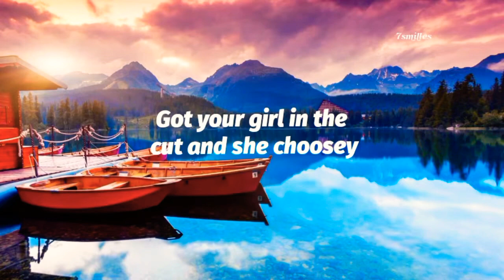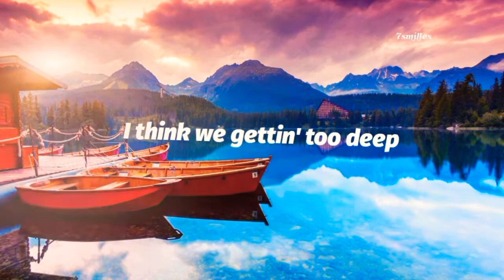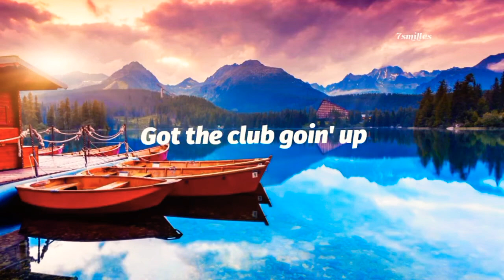Burak Yeter ft. Danelle Sandoval-Tuesday (Lyrics)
📽️Music video for Tuesday ft. Danelle Sandoval performed by Burak Yeter.

Lyrics :🎤

Got the club goin' up, on a Tuesday
Got your girl in the cut and she choosey
Club goin' up, on a Tuesday

Club goin' up
Got the club goin' up

Always workin' OT, overtime and outta town
Things is crazy back home, it kills me that I'm not around
I think we gettin' too deep
I'm puttin' work in on a weekend
Upstairs I got Xans in an Advil bottle, I don't take them shits
But you do, so I got 'em...